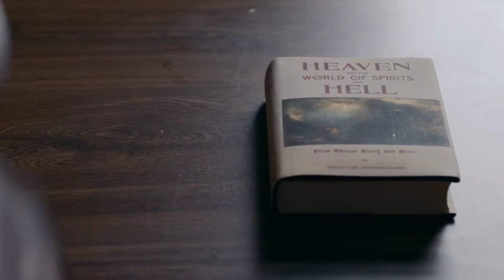HERŞEY YOK OLUR_ FİLM İNCELEME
Amanda Seyfried ve James Norton başrollerini paylaştığı Herşey yok olur Netflix yapımı korku gerilim filmi.